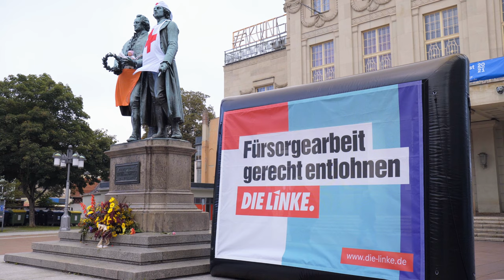Fürsorgearbeit gerecht entlohnen! Kunstaktion mit Susanne Hennig-Wellsow und Ellen Ost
Ja, was haben denn Goethe und Schiller da an? „Wir sind hier um auf die Missstände in der Pflege und Care-Arbeit aufmerksam zu machen.“ Susanne Hennig-Wellsow und die Fachkrankenpflegerin Ellen Ost setzen in Weimar ein Zeichen für bessere Pflege und eine gerechte Entlohnung von Fürsorgearbeit.

Musik: "La Peregrina" aus der Oper "Don Carlos" von Giuseppe Verdi nach Friedrich Schillers dramatischem Gedicht "Don Karlos, Infant von Spanien".